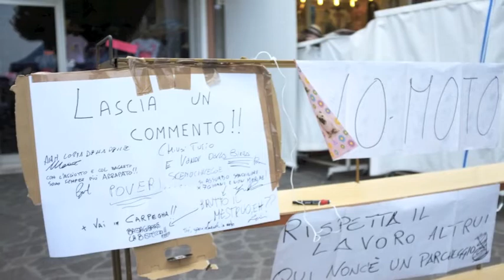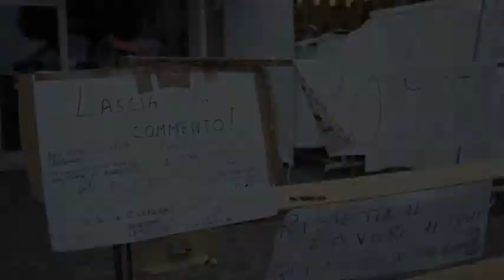Biker Bikini Benefit 2014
Come sempre il Biker Bikini Benefit di Cesenatico non tradisce le aspettative! Ecco il fotoracconto dell'evento in un minuto!